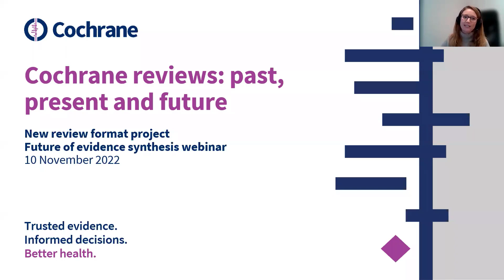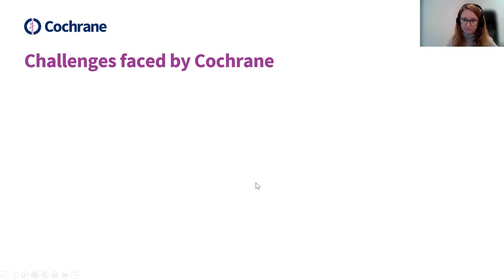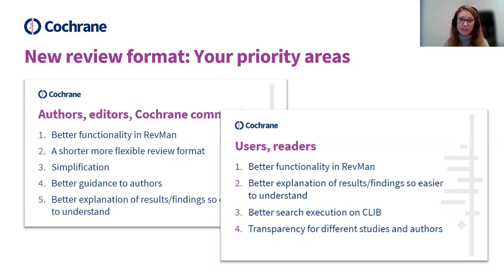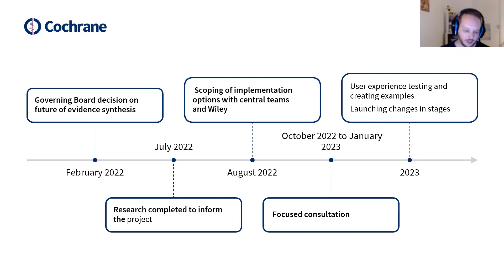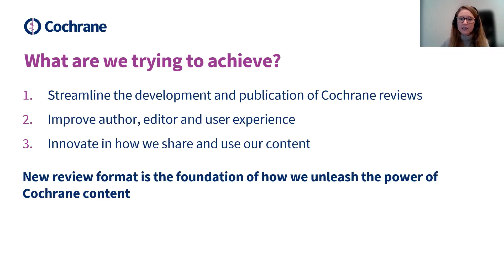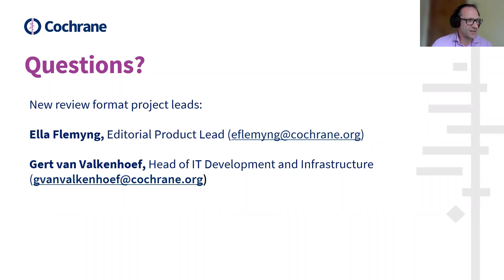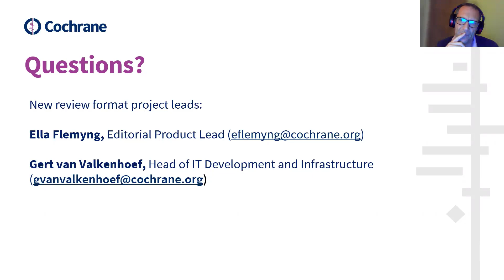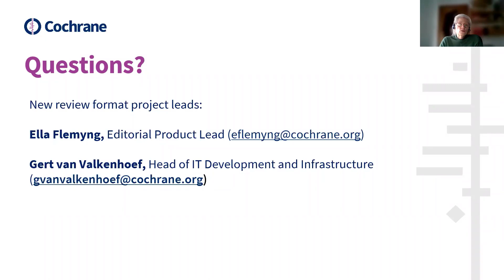Future of Evidence Synthesis: New review format project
This webinar from 10 November 2022 discussed Cochrane reviews: past, present and future.

The development of a new format for Cochrane reviews is an important way to help simplify and streamline our evidence synthesis development and publishing processes. Project leads Ella Flemyng (Editorial Product Lead) and Gert van Valkenhoef (Head of IT Development and Infrastructure) discuss the work they have done so far and upcoming plans.

The video starts with a short presentation on the latest updates of the new review format (26 minutes) which is followed by questions and answers (from 26 minutes ends at 1 hour 21 minutes).